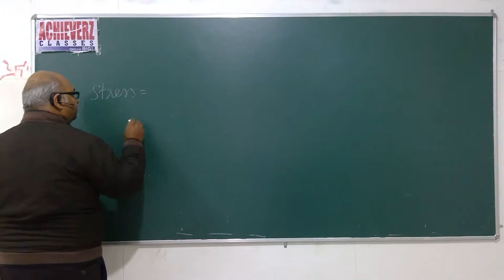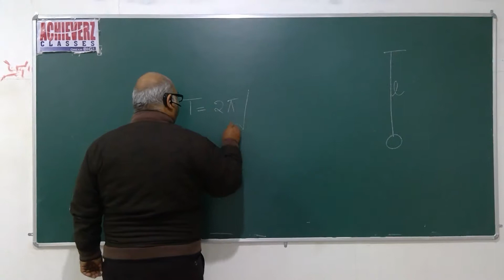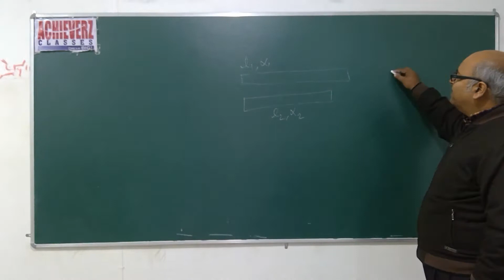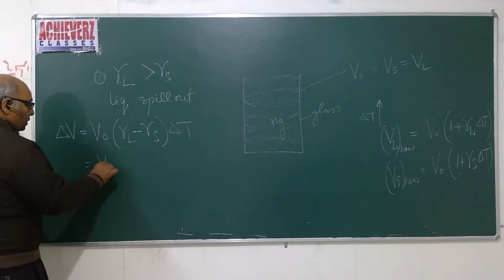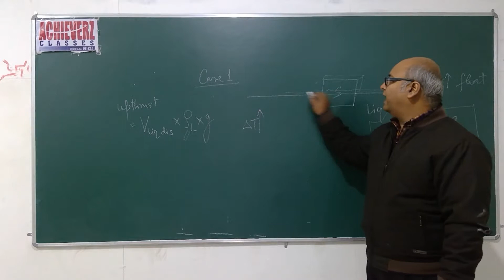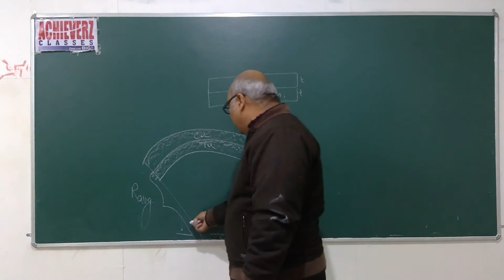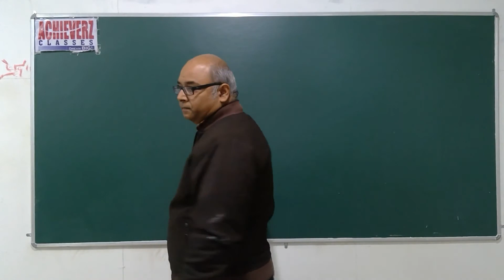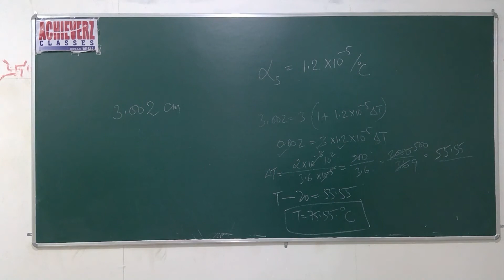Heat & Thermo lecture 11 Physics by Tapan Pande sir achieverz classes Dehradun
These physics lectures are for those who are in in 10th, 11th or 12th. Tapan Pande, the teacher, is an IIT Kanpur alumnus. Concepts are discussed in a simple way.  Medium of instruction is a mix of Hindi and English. Anyone can understand these concepts. The teacher is based in Dehradun, Uttarakhand.